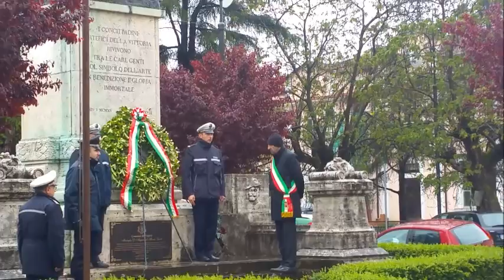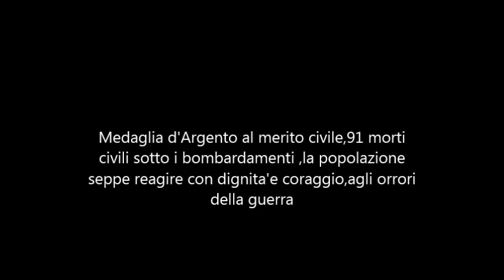25 aprile 2016 Monumento ai Caduti POPOLI - Abruzzo -